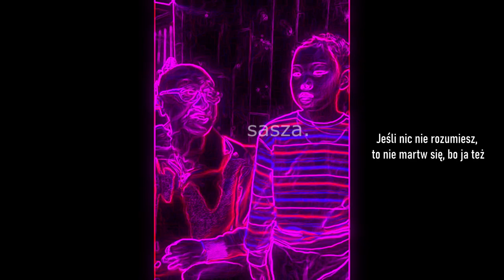Ching cheng hanji, but it's Miss the Rage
Ching cheng hanji, ale to Miss the Rage

Jeśli jesteś właścicielem praw autorskich i chcesz, aby film wideo został usunięty, napisz do mnie pocztą, ale nie rzucaj ostrzeżenia!

Ten film wideo służy wyłącznie do celów rozrywkowych i nie ma na celu obrażania niczyich uczuć.
Ten film wideo jest poprawioną wersją oryginału i jest objęty „dozwolonym użytkowaniem”
Społeczności YouTube:
NIE NARUSZA PRAW AUTORSKICH!
Ponieważ jest to poprawiona oryginalna treść!

Dzięki za oglądanie, nie zapomnij łapki w górę.